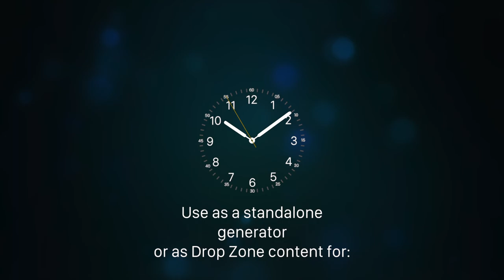Upcoming: Apple Watch Face generator for FCPX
This generator will require the San Francisco Display font (should be the "new" system font for El Capitan.)

It's designed to be a drop zone filler for my upcoming Apple Watch 3D model but can be used as a standalone generator for FCPX projects. (There are also Position, Rotation and Scale parameters available.)

Generator is looped at 60 seconds — the project loop marker will make sure timing is always accurate (will not slow down or speed up if you change the length of the generator.)

Why only 60x?  ! minute (generator time) = 1 hour on the watch face.  10x will span 10 minutes. Easy to calculate! Also, at 60x, and 60fps, each movement of the second hand moves exactly 1 second on the clock (or 6 degrees) per frame.

This clock is accurate (in 60fps projects.)